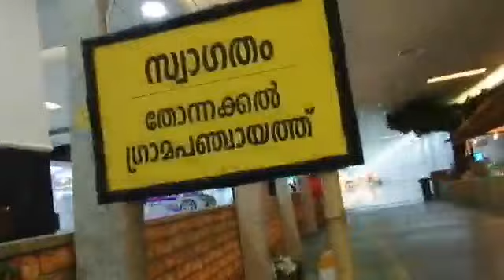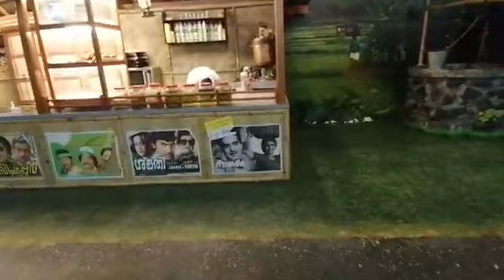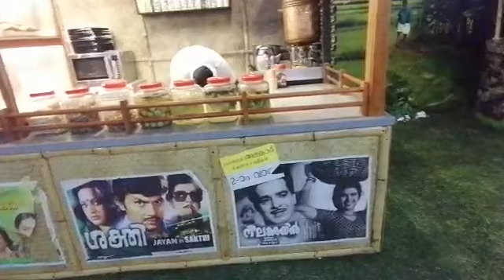Kerala old style village and Tattukada in Safari Mall Food Court Sharjah